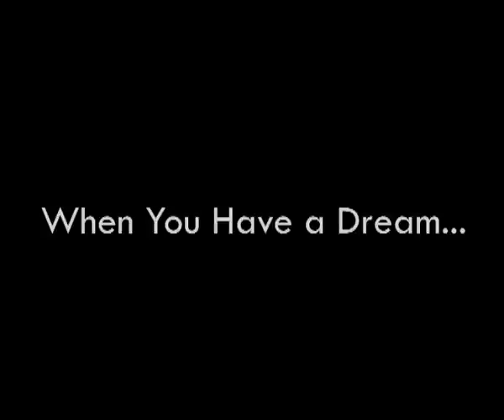Save GAZA كلنا غزة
I made up this cartoon to show people the massacre that's happening now in Gaza strip by Israel
Israel is doing a crime
and if you think that they are clearing Gaza from resistance you are wrong
they are attacking it in order to affect the israeli elections
and the people are resisting
they are freedomfighters
not terrorists

لا أدري و لكن ربما هو أول فيلم كارتوني يتناول المجزرة التي يمر بها قطاع غزة حاليا
و ارجو ان يؤثر في نفوس الناس
و يوضح لهم أن الذي يحدث هو مجزرة و ليس مكافحة للإرهاب
و أن هناك فرق بين المقاومة و الإرهاب